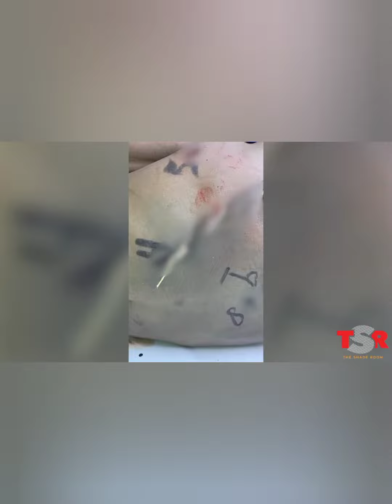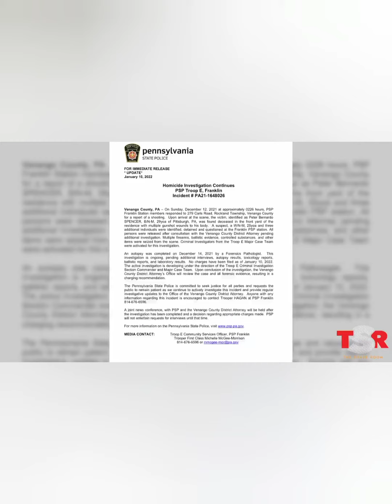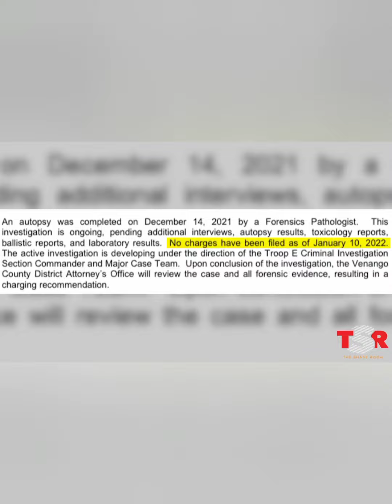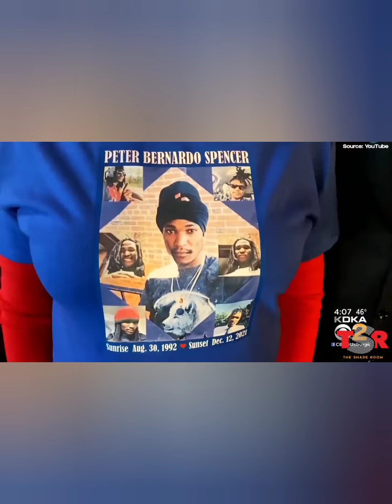Jamaican Immigrant Peter Spencer went on a cabin trip with his white coworkers wound up dead